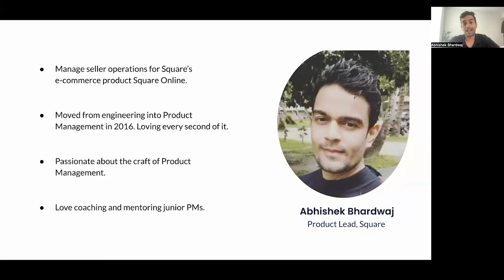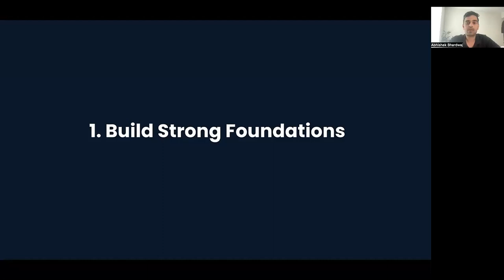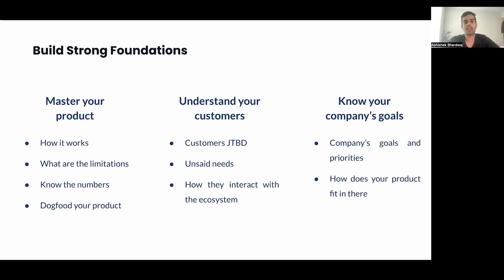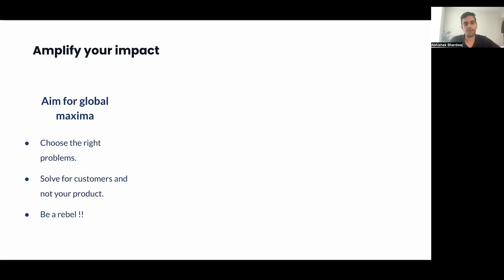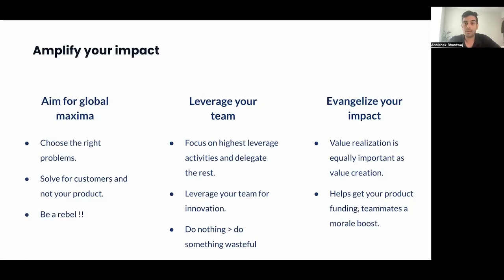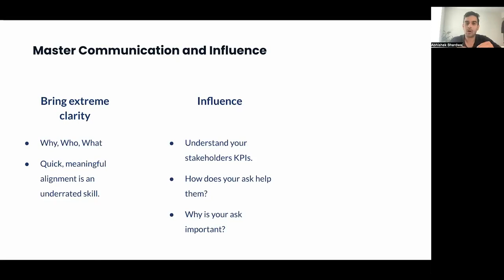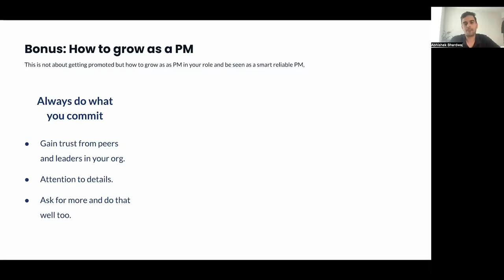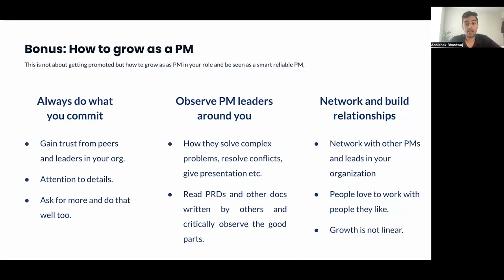Webinar: How to Be a 10x Effective Product Manager by Square Product Lead, Abhishek Bhardwaj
Becoming an exceptional Product Manager is a journey, not a destination. Join us as we uncover the mindset that drives success. Product Management is more than just a role; it's a comprehensive worldview and a skill set that shapes your thinking and leadership.

Key Takeaways:
- Explore strategies to enhance your product intuition.
- Learn techniques for fostering effective collaboration within your team.
- Gain valuable insights to propel your career forward in the world of Product Management.

ABOUT THE SPEAKER:
Abhishek, a seasoned Product Lead with over nine years of experience, has an impressive portfolio of building global products that make a meaningful impact on millions of lives. Driven by his passion for the art of Product Management, he embraces challenges with enthusiasm, offering a fresh perspective that sets him apart. Currently serving as a Product Lead at Square, he leads a team of four Product Managers in the development of Square's groundbreaking eCommerce Checkout, Catalog, and Fulfillment solutions